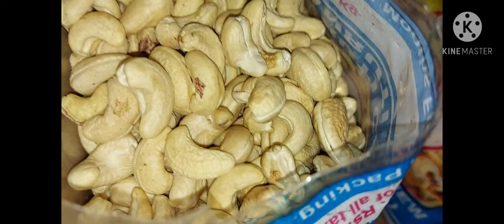cashew nut in cheapest price/Dryfruits wholesale price/wholesale cashew in cheapest price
I bought cashew nut  2 kg for diwali

very good quality cashews. i want to share my experience with all you friends.

if any one buy it will be helpful to the seller
in this pandemic situation. you may ask more discounts for bulk orders

wishing you all  VERY HAPPY DIWALI

Thanks